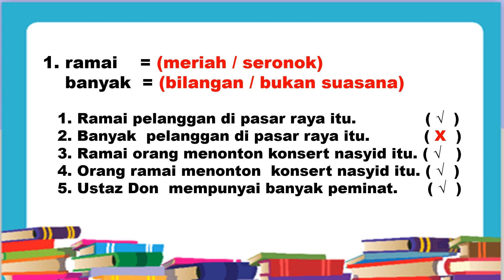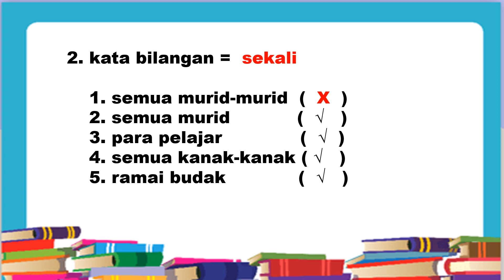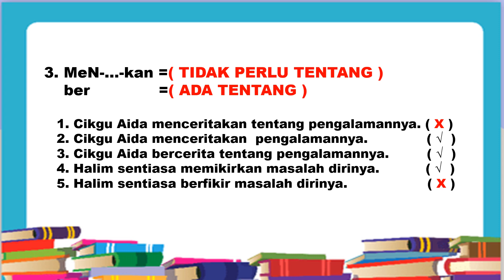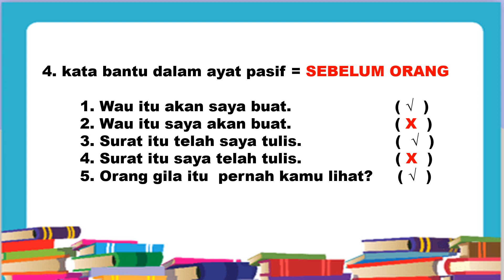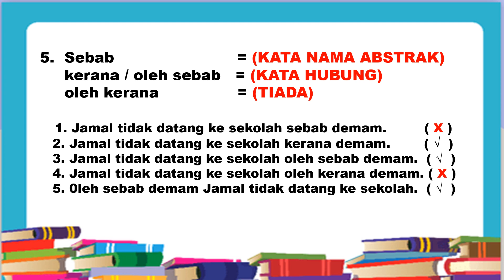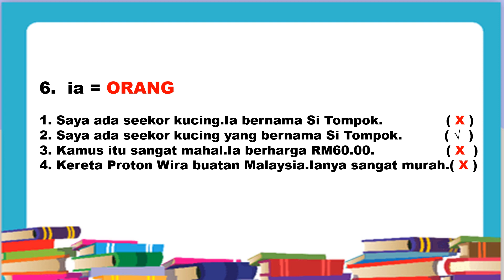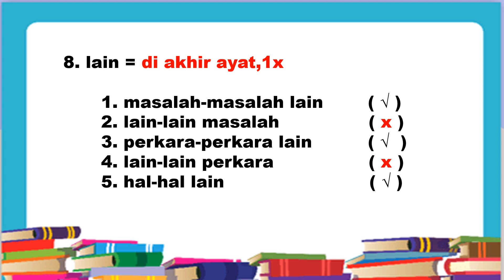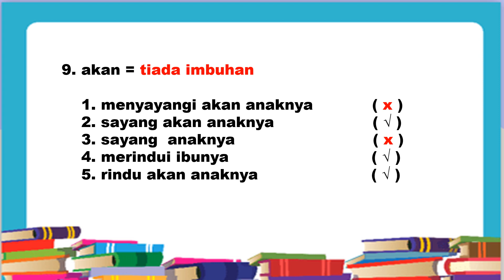BAHASA MELAYU | KESALAHAN TATABAHASA YANG SERING DIBUAT